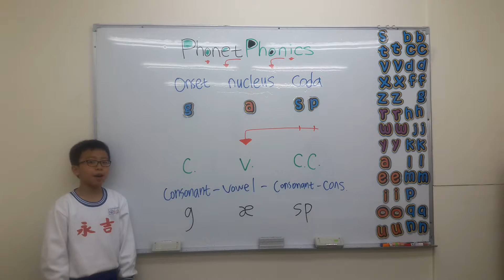gasp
gasp 發音教學，開口說美語，自然發音、音標、自然音標教學。免費教材